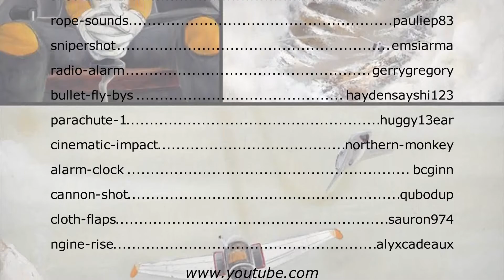ironspirit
projecto final Do curso Artes Plásticas e multimédia Esev 2015